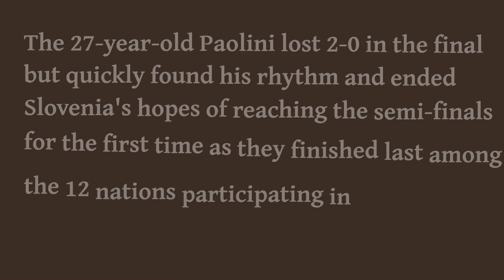Tennis Italy overcome spirited Slovenia to reach BJK Cup final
Jasmine Paolini defeated Tamara Zidansek and Martina Trevisan beat Kaja Juvan as Italy secured a 2-0 victory over Slovenia in Seville on Saturday to reach the Billie Jean King Cup final and stay on course for their fifth crown in the team competition.

Paolini survived a wobble midway through the second singles clash before the world number 30 battled past Zidansek 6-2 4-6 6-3 to send her team through to the title clash, sparking huge celebrations from Italian fans at the Estadio de la Cartuja.

The 27-year-old Paolini was trailing 2-0 in the decider but quickly rediscovered her rhythm to dash the hopes of first-time semi-finalists Slovenia, the lowest-ranked of the 12 countries in the competition.
Trevisan put Italy in front in their quest to make the event's final for a sixth time with a battling 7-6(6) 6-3 victory over Slovenian world number 104 Juvan.

After edging a tight opening set in the tiebreak, the 43rd-ranked Trevisan fought back from 3-1 down in the second set and grabbed the decisive break in the eighth game to secure the win in two hours and 20 minutes.

"I have to say that today was really tough," Trevisan said as Italy tasted success in their first semi-final appearance in the competition since 2014. "A lot of emotions and a lot of firsts ... A result obtained from very far."